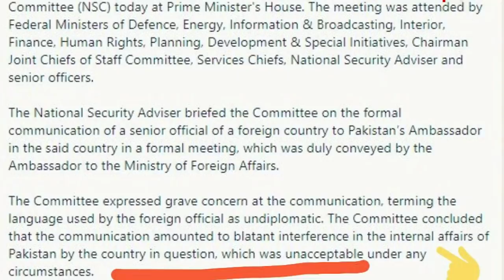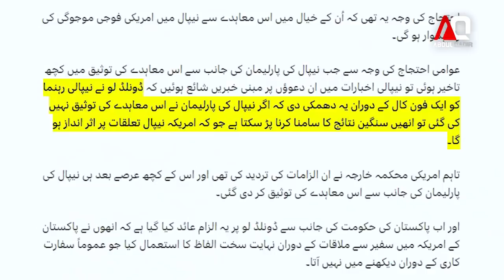A Tale Of Secret Telephone Call : Imran Khan Gets BIG 5 Countries Support